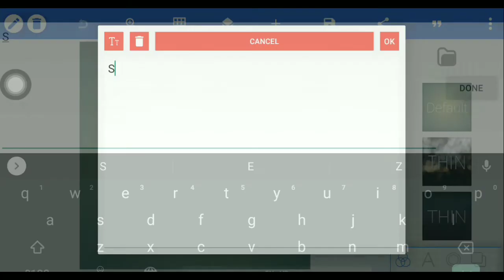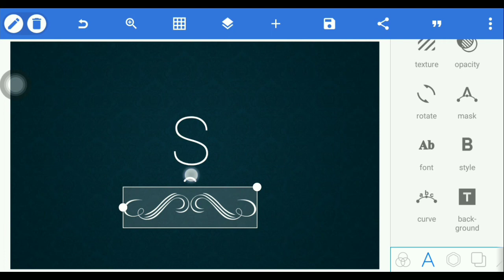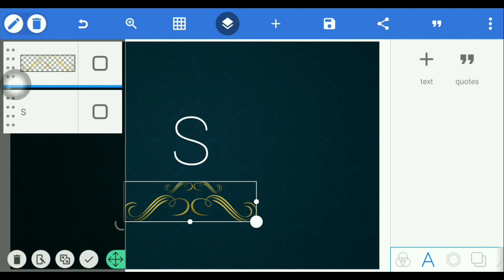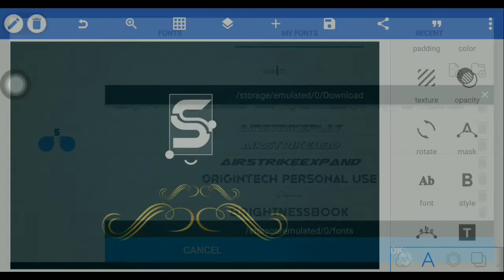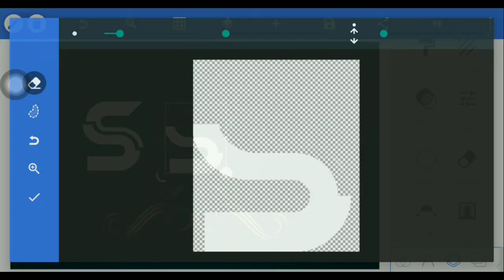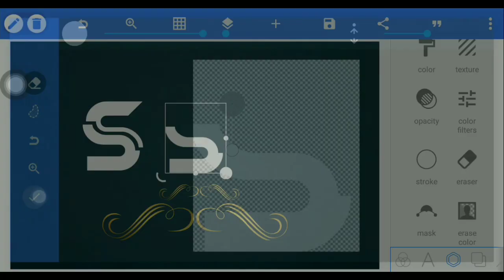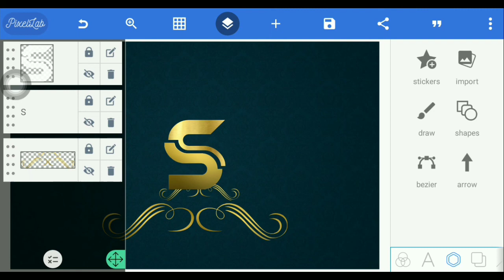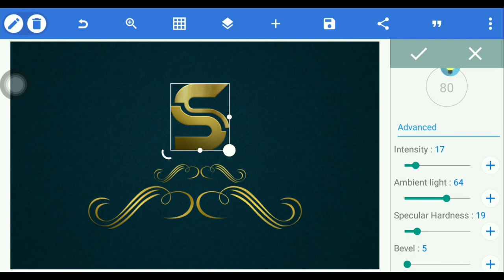How To Make Luxury Brand Logo || How to Create Luxury Logo || logo kaise banaye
How to Create a Gold Luxury logo with few easy steps please watch to the end and write comment if you are learning from this video or my any other videos like subscribe and share with your friends as well .

Luxury logo
Gold Luxury logo
How to make luxury gold logo logo by PixelLab
PixelLab
Android app
logo maker
logo design
logo kaise banaye
logo
logo se suna hai kitabo me likha hai
logo ko aate hain do nazar whatsapp status
logo design photoshop
3d logo pubg
3d logo maker
3d logo design illustrator
3d logo design
3d logo animation
3d logo kaise banaye
3d logo
3d logo thum
3d logo thumbnail
3d logo design photoshop
3d logo
3d logo pubg
3d logo mockup
3d logo animation
3d logo background
3d logo maker app